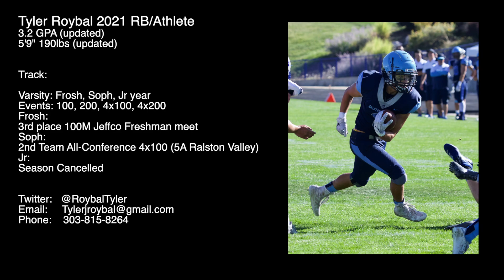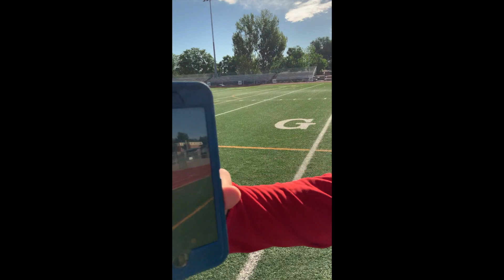Tyler Roybal 2021 (RB/Athlete) Route Tree Workout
Tyler Roybal 2021 RB/Athlete
3.2 GPA (updated)
5'9" 190lbs (updated)

Individual Awards (Jr)
2nd Team All-conference RB
Highest scoring Junior player on Varsity with 8 TD
ColoradoPrepReport Pre Season Article "Roybal Continues improving his speed"
ColoradoPrepReport Top 2020 Top Returning football Players offense,
Pre-Season All state
Selected to play on Warrior 2020 7v7 Football team.

Team Awards Ralston Valley High School, Arvada, CO:
Record: 12-1
Final 5A ranking: 3
Conference Camps- 5A Metro West
State Semifinalist
#3 Scoring offense in the state

Track:
Varsity: Frosh, Soph, Jr year
Events: 100, 200, 4x100, 4x200
Frosh:
3rd place 100M Jeffco Freshman meet
Soph:
2nd Team All-Conference 4x100 (5A Ralston Valley)
Jr:
Season Cancelled